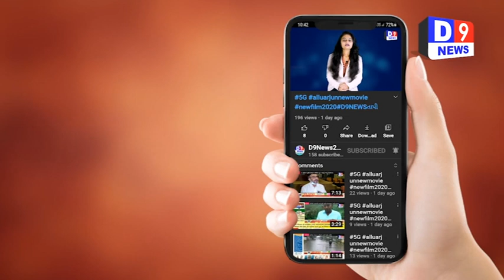ખેડૂતો ના 3 કાળા કાયદા પસાર કરવામાં આવતા હોળી કરવામાં આવી